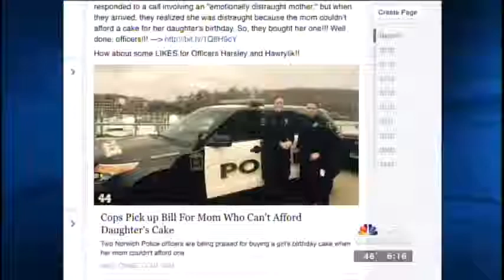Little Hats Warm Hearts at Hartford Hospital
The grateful husband of a Hartford Hospital patient donated nearly 200 hand-knitted red hats for babies on our maternity floors.

This is part of a broader campaign called: “Little Hats, Big Hearts” with the American Heart Association. February is Heart Month.

The donor lost his 51-year-old wife to heart failure, yet was so touched by the care she received here that he enlisted the help of family and friends to make this donation in her honor.